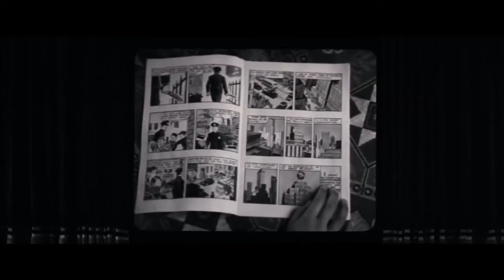SUPER OPENING CREDITS - FOR A SUPER MOVIE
Superman is a 1978 superhero film based on the DC Comics character of the same name.  It was supervised by Alexander and Ilya Salkind, produced by their partner Pierre Spengler and written by Mario Puzo from a story by Puzo.  Directed by Richard Donner, the film features an ensemble cast including Marlon Brando, Gene Hackman, Christopher Reeve, Margot Kidder, Glenn Ford, Trevor Howard, Terence Stamp, Valerie Perrine, Ned Beatty,  It depicts the origin of Superman (Reeve), including his infancy as Kal-El of Krypton, son of Jor-El (Brando) and his youthful years in the rural town of Smallville. Disguised as reporter Clark Kent, he adopts a mild-mannered disposition in Metropolis and develops a romance with Lois Lane (Kidder) whilst battling the villainous Lex Luthor (Hackman).